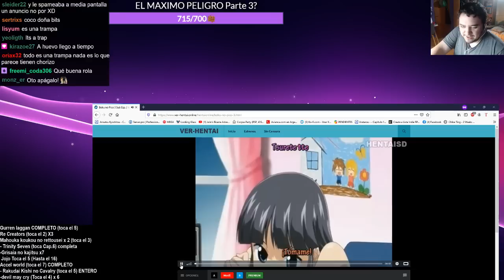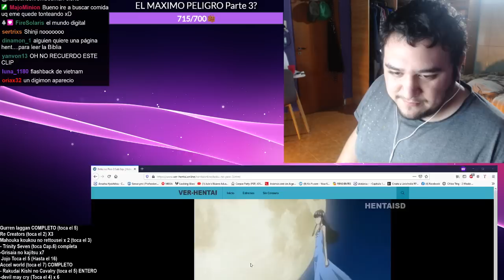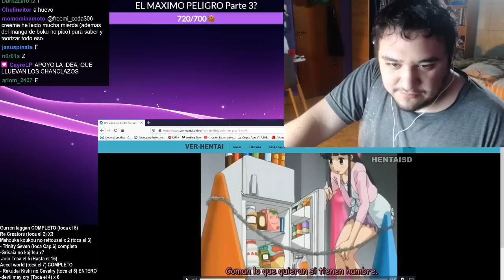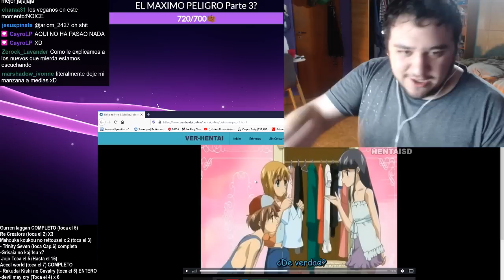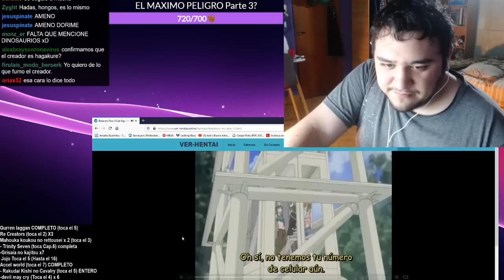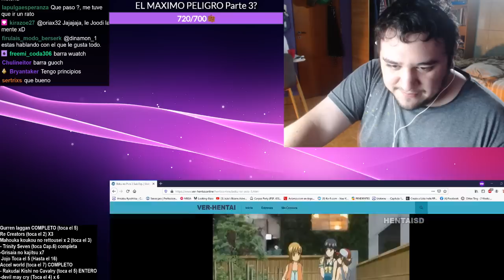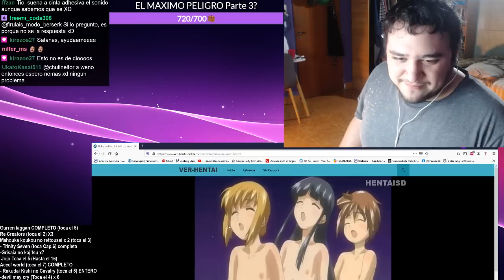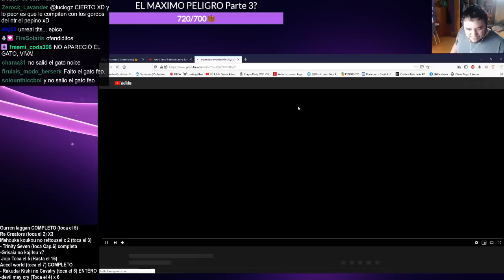Lo que bien empieza... Bien ACABA - B0ku no Pico 3 REACTION